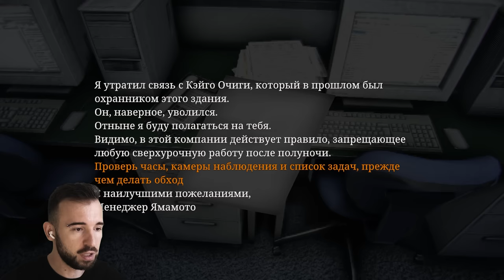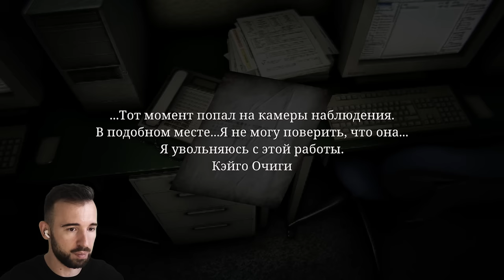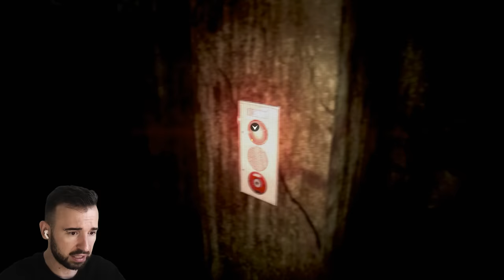ХОРРОР, В КОТОРОМ НЕТ АНОМАЛИЙ - Night Security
Night Security от Chilla's Art Полное Прохождение + ВСЕ КОНЦОВКИ

Главы:
Вступление [00:00]
Начало Прохождения: [00:37]
Этаж 1 [04:40]
Этаж 2 [11:03]
Этаж 3 [13:32]
Этаж 4 [16:31]
Этаж 5 [20:41]
Этаж 6 [29:58]
Этаж 7 [32:18]
Этаж 8 [36:01]
Этаж 9 [38:32]
Этаж 10 [44:42]
Этаж 11 [46:32]
Концовка 1: [54:52]
Концовка 2: [56:24]
Прощалка [57:59]